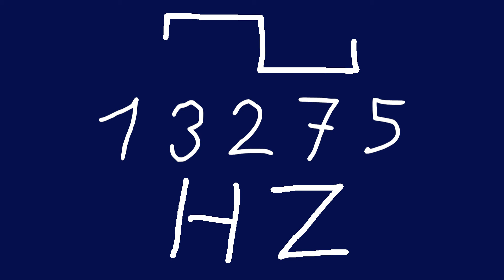13275 hz square